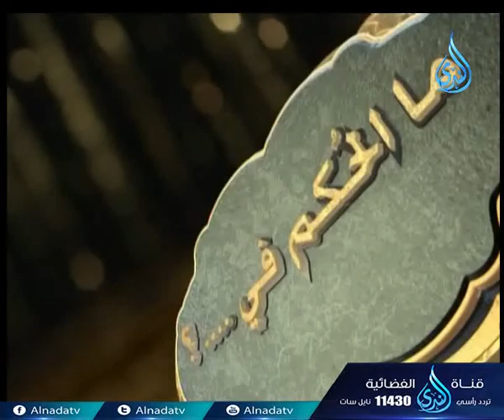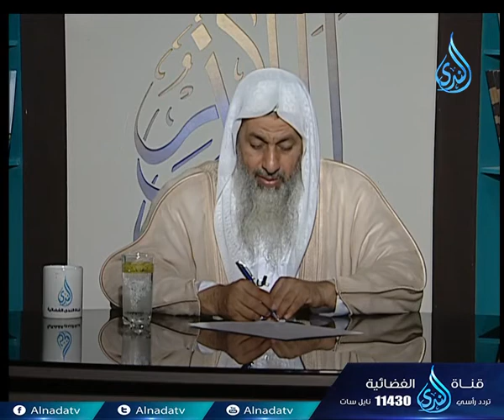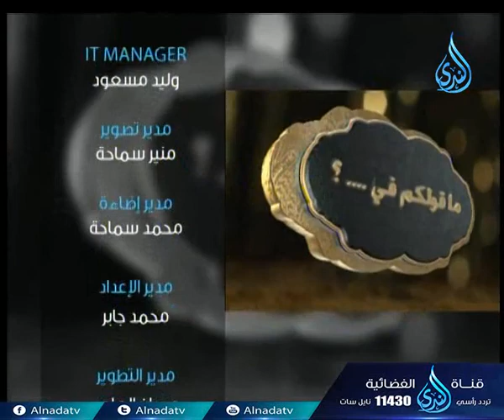أهل الذكر | الشيخ مصطفى العدوي 19.8.2017